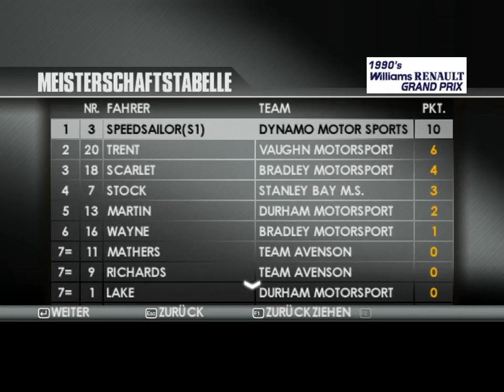Let's Play DTM Race Driver 3 [HD] #034 Zurück in die 90er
LET'S PLAY DTM Race Driver 3
 - Entwickler: Codemasters
 - Genre: Rennspiel
Let's Play:
- Release: Mittwoch, Freitag
- Gamer: speedsailor
- Live Kommentiert